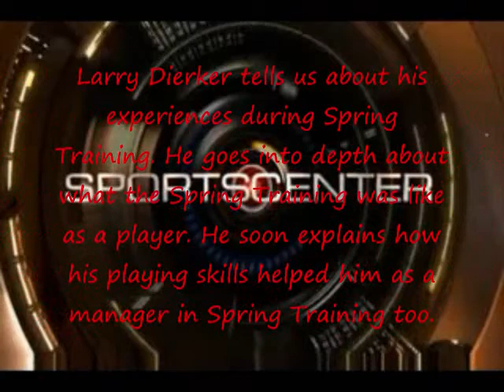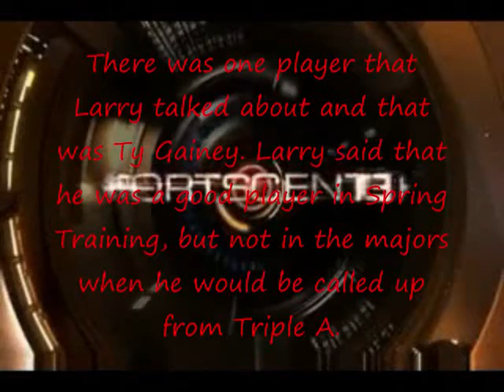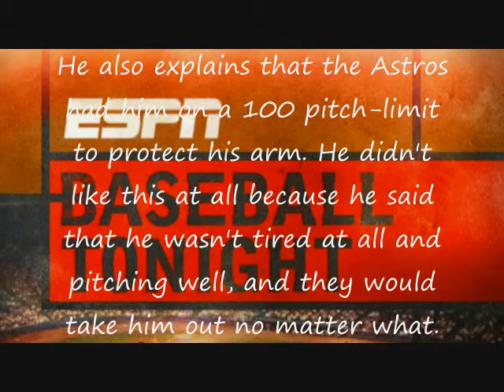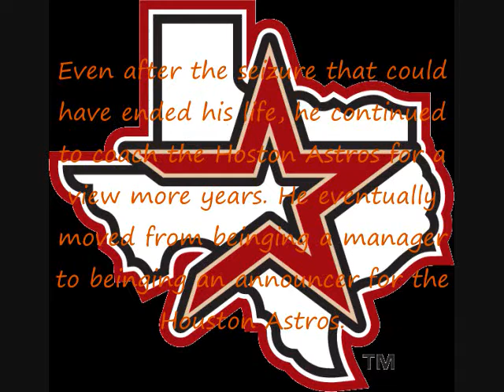Larry Dierker this ain't no brain surgery